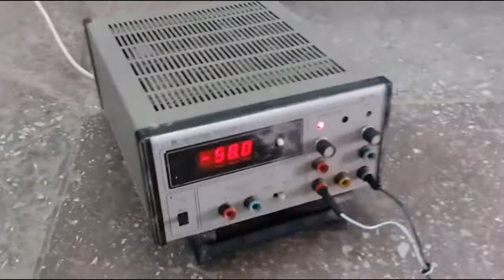РЕЖЕМ ПЕНОПЛАСТ В РАЗМЕР